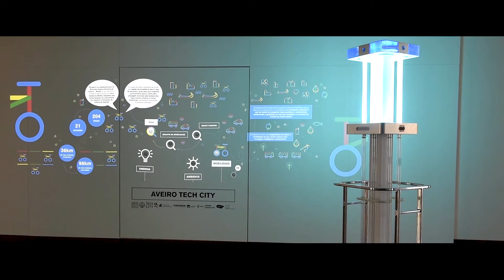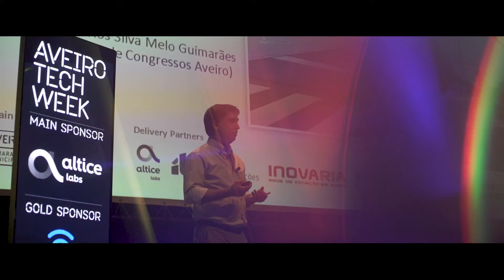Inovações Tecnológicas | Aveiro Teck Week 2021